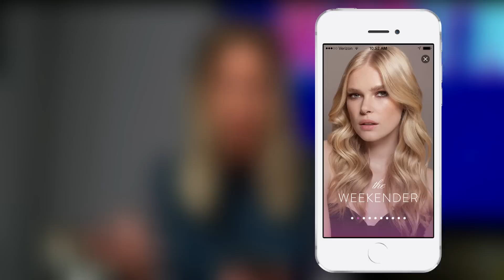Samantha Schacher Makeup Transformation With GLAMSQUAD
GLAMSQUAD comes to the your home or work and gives you the full treatment. Sam shows us what it's like.